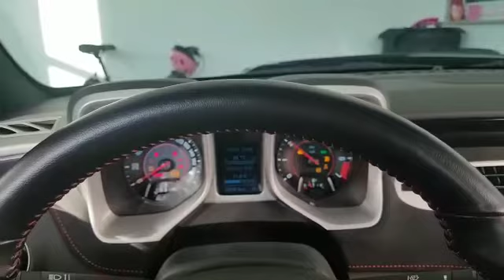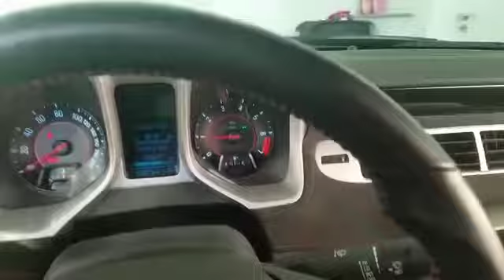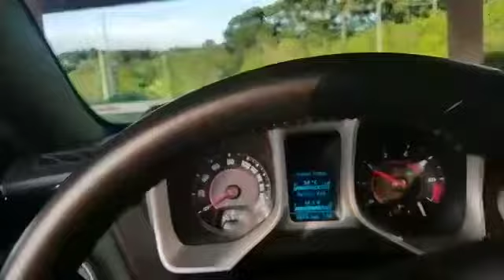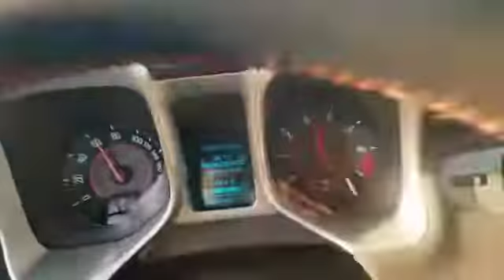CAMARO ZL1 OPINIÃO DO PROPRIETÁRIO